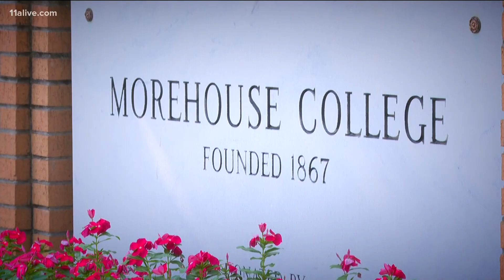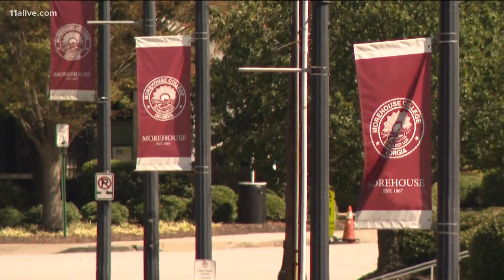Morehouse College, Google addresses implicit bias with new technology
Professors and students are working with Google Jigsaw to create implicit bias training for law enforcement agencies.